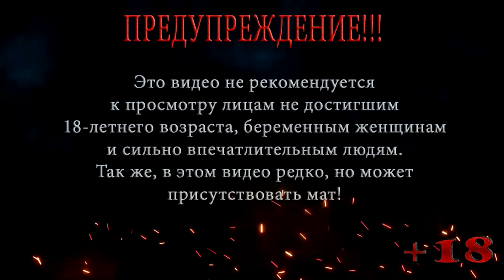Metal Commando | АКТ 2 | Игры до 50 рублей: Выпуск 12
Рубрика Игры до 50 рублей: Выпуск 12
Игра Metal Commando

Помощь покупки видяхи Nvidia GeForce RTX 2060 6 gb:
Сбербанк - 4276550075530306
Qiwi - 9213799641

Приготовьте свое оружие к окончательному боевику! Metal Commando сочетает в себе адреналин платформенных игр с действием 2d-шутеров. Чего ты ждешь? Начните Metal Commando прямо сейчас, и пусть стрельба начнется!
Игра Metal Commando проведет вас через серию классических уровней, различных врагов и сражений с боссами с удивительным опытом боковой прокрутки платформенных игр. Используйте различное оружие, наполненное слизняками и бонусами, чтобы пробиться через множество врагов, металлические танки, вертолеты и положить конец злому армейскому лидеру и его миру террора. В Metal Commando у разных врагов разные схемы атаки, и это здорово, когда вы сражаетесь с ними один на один, но как только на экране появится больше нескольких, вы будете прыгать и пробегать свой путь сквозь бури пуль со всех сторон.

Особенности игры Metal Commando
★ Прыгайте и стреляйте. Используйте специальные пушки и навыки персонажа, чтобы победить врагов
★ Разблокируйте и обновите оружие!
★ Различные виды врагов.
★ Сложные бои с боссами
Чего ты ждешь? Начните Metal Commando прямо сейчас, и пусть стрельба начнется!